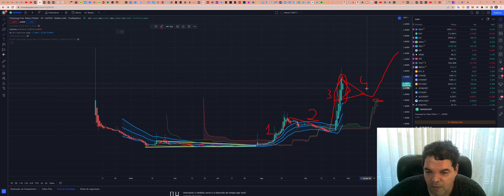Flamengo Fan Token (MENGO) - Análise de hoje, 27/09/2022!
TWPvSrVQbDq4wyYiWTg2ubdqCfFhPkdiRw